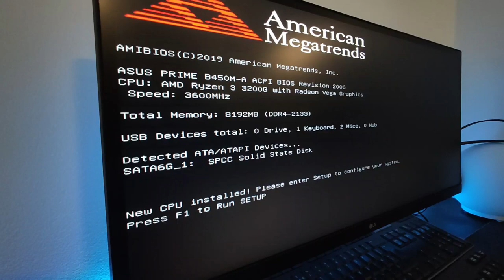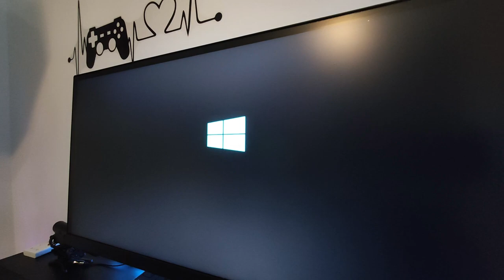Assemblare PC gaming economico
Link parti PC:

Case PC
Scheda Madre
Processore AMD Ryzen
Scheda Video
RAM Corsair 8GB
SSD 512GB
Alimentatore 750W